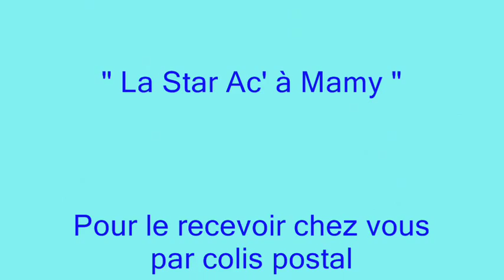Daniel EPI & Michel DANEY. On est sur terre pour s'y plaire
Le tout nouveau DVD " Chansons et rires de chez nous" de Michel Daney et Daniel EPI est disponible. Pour le recevoir appelez au 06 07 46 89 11.

Prochains concerts : Dimanche 8 juillet 2012, Cazaux-Fréchet. Samedi 21 juillet 2012, Fêtes du Balejou à St-Girons. Samedi 4 août, la Foire aux Fromages à Loures-Barousse. Dimanche 12 août 2012 à la Fête des Battages à l'ancienne de Villeneuve Lecussan (31). Dimanche 26 août, Fêtes de Marimbault (33). Samedi 1er septembre la Grande Garburada d'Oloron.